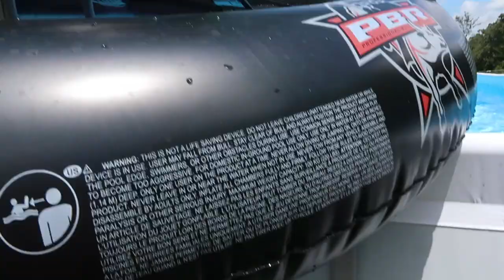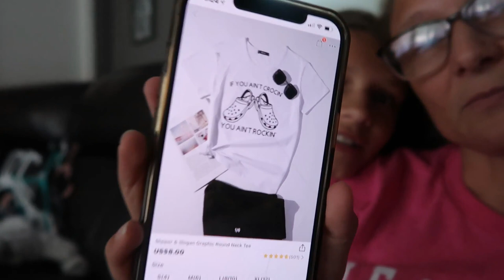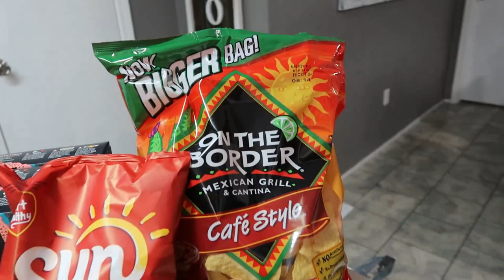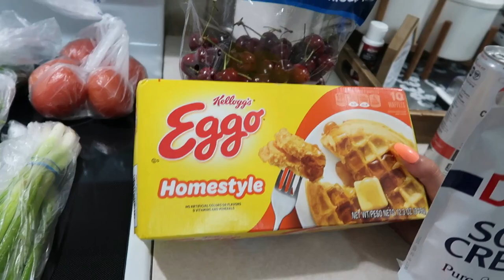DITL VLOG | Spend The Day With Us | Grocery Haul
Hello thanks for stopping by my channel. I'm Kim and I am happily married to the love of my life and we have 3 kiddos (who are my world). I enjoy posting cooking videos, cleaning, grocery hauls and occasional vlogs.

🎵 Music Credits 🎵
Camera I use: Canon G7x Mark II
Editing Software: Power Director 18 & Filmora